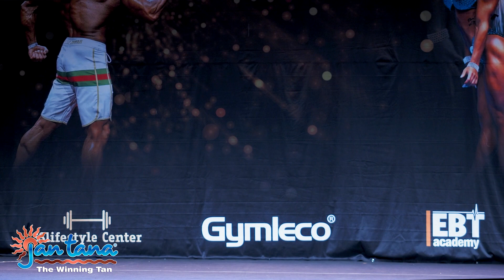Bikini Fitness Veterans - Always impressive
We are always impressed by the Bikini Fitness Veteran classes, and as always, this class is impressive. There were only three competitors, but what we saw was nice, and the winner impressed us the most. Not because of the fact that she won, but we have seen her develop competition for competition over the last 2 years, and it is an amazing transformation.
The three competitors  at the E-Tuna 2023 Muscleshow are:

41 Sarah Andersson Team Strong by Fitness
42 Anneli Norgren Team one by Boson
43 Angelica van der Hert Team one by Boson

Also please go follow the upcoming superevent in Sweden the Nordic Fitness Expo.
There will be alot of nice stuff in the future for anyone interested in Fitness, Bodybuilding and more